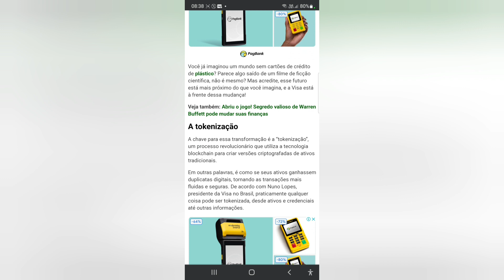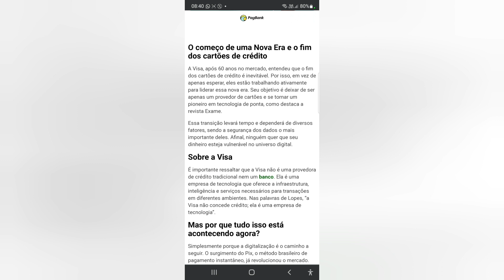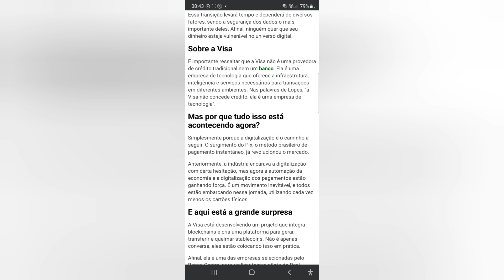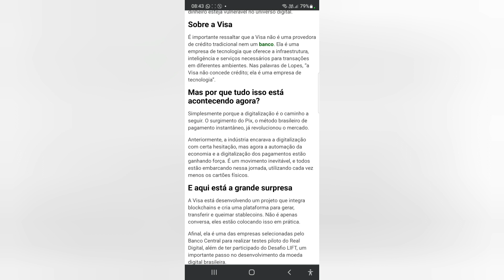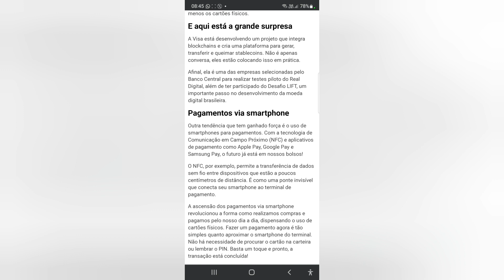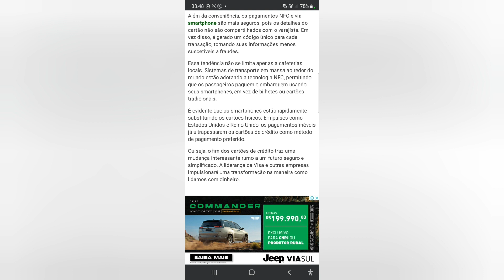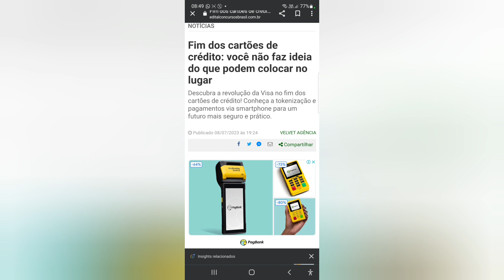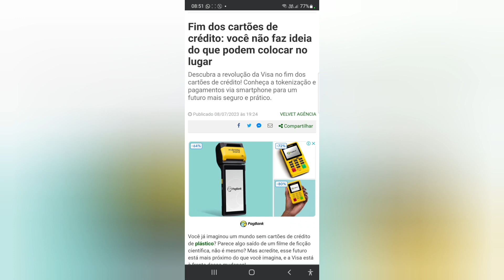Fim dos cartões de crédito: você não faz ideia do que podem colocar no lugar😵